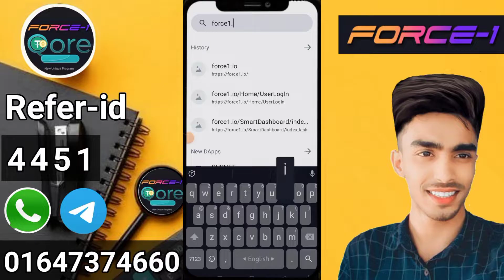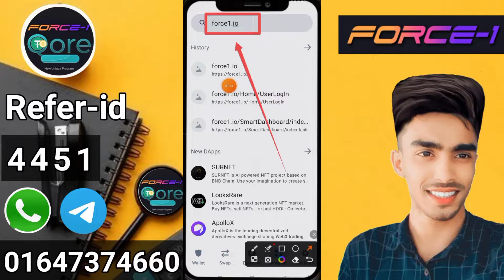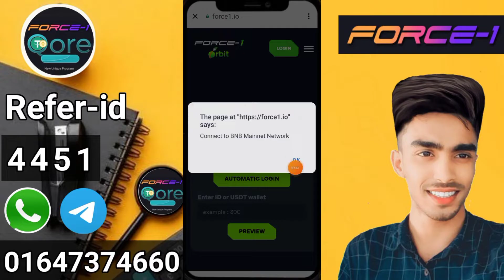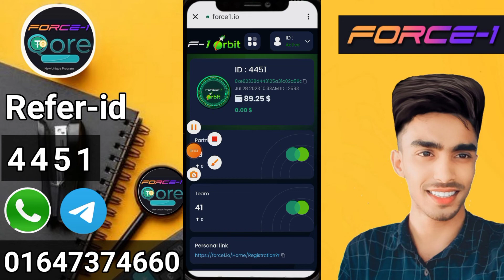force1 Account login problem recovery force1 Account অনলাইন ইনকাম সাইড force1.io online income 2024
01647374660 imo WhatsApp telegram যোগাযোগ করুন forhadvaiofficial✅আমার টেলিগ্রাম গুরুপে লিংক ↘️
আমার সাথে সরাসরি কথা বলতে পারবেন যে কোন সমস্যা জন্য যোগাযোগ করুন 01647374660 এই নাম্বারে✅অনলাইনে কাজ করতে FORSAGE 💥 FORCE1 💥BNB CRASH ইত্যাদি এবং কি ডলার কিনতে বিক্রি করতে পারবেন ১০০% নিরাপদ ইনশাআল্লাহ ❤️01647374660 imo WhatsApp telegram অ্যাকাউন্ট খোলার আগে আমার সাথে যোগাযোগ করুন অ্যাকাউন্ট খুলে কোন প্রকার কাজ ছাড়া ইনকাম করতে হলে অবশ্যই আমাদের টিমে এড হবেন ❤️

আমাদের টেলিগ্রাম গ্রুপের লিংক ↘️

আমাদের what's app group  ↘️

আমাদের imo group, ↘️

লিংকে ক্লিক করে  FORSAGE 💥 একাউন্ট খুলুন আইডি কোড [688812] 👇👇↘️

Force1 💥 একাউন্ট খুলতে এখানে ক্লিক করুন আইডি কোড [4451] 👇↘️

B-network 💥 একাউন্ট খুলতে লিংকে ক্লিক করুন আইডি কোড  [885834]👇↘️

BNBCRUSH 💥 একাউন্ট খুলতে এই লিংকে ক্লিক করুন আইডি কোড [10882],👇↘️

FOREX 100 💥 একাউন্ট ১০০ টাকা দিয়ে একাউন্ট খুলেন বিকাশ নগদ রকেট মাধ্যমে টাকা ইনকাম করুন নিচের লিংকে ক্লিক করুন 👇↘️

FORSAGE একাউন্ট খুলতে পারবেন  13 ডলার দিয়ে 💥 Force1 একাউন্ট খুলতে 6 ডলার লাগবে 💥 এবং B-network একাউন্ট খুলতে 6 ডলার লাগবে 💥 এবং BNBCRUSH একাউন্ট খুলতে 3 ডলার লাগবে 💥 এবং একাউন্ট করার জন্য ডলার আমার কাছ থেকে নিতে পারবেন বিক্রি করতে পারবেন ১ ডলার ১২৫ টাকা করে ১০০% নিরাপদ ইনশাআল্লাহ ✅ একাউন্ট খুলে আমাদের সাথে কাজ করতে পারবেন ডলার কিনতে পারেন আমাদের কাছ থেকে একাউন্ট খুলতে  যে কোনো সমস্যার ⚠️ জন্য আমাদের সাথে যোগাযোগ করতে পারবেন। 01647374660 imo WhatsApp telegram

আমার কাছ থেকে ডলার কিনতে পারবেন বিকাশ নগদের মাধ্যমে।

অবশ্যই একাউন্ট খোলার আগে আমাদের সাথে যোগাযোগ করে নিবেন।

একাউন্ট খোলার সময় আমাদের কোড ব্যবহার করুন আমাদের টিমে কাজ করুন। কিংবা  লিংকে ক্লিক করে একাউন্ট খুলুন

অনলাইন থেকে ইনকাম করার বেস্ট সাইড সব গুলাই কোন ভাবে সাইড বন্ধ হবে না ১০০%

ফরসেজ একাউন্ট কি করে খুলবেন নিচে লিঙ্ক থেকে ভিডিওটা দেখে আসুন 👇✅

এই খানে থেকে ভিডিও দেখুন

ভিডিও দেখেন

একাউন্ট খোলার আগে আমাদের সাথে যোগাযোগ করবেন প্রতারক হতে অবশ্যই সাবধান 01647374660

‼️BNB CRUSH ‼️আজীবন ইনকাম।

মাত্র 3$ ডলার দিয়ে জয়েন করে আজীবন ইনকাম।
টাকা হারানোর কোন ভয় নেই।✅✅

🚹 এটা একটি ব্লক চেইন সাইট তাই ইনকাম সরাসরি আপনার Trust ওয়ালেটে যুক্ত হয়। ✅

✅স্কেম এর শিকার হওয়ার কোন সম্ভাবনা নাই✅

▶️বিদ্রঃ অবস্যই নিজের উপর বিশ্বাস রেখে কাজ করতে হইবে।
ইনশাআল্লাহ সফল হবেন✅

🚹  কাজ করতে চাইলে আমাকে মেসেজ দিন✅
💛👉 b-network  👈💛
❤️  একাউন্ট করতে শুধুমাত্র একটা Trust wallet লাগবে।কাজ করতে চাইলে ইনবক্স এ যোগাযোগ করুন।

অনলাইন থেকে টাকা ইনকাম করতে হলে অবশ্যই FORSAGE  একটা একাউন্ট ক্রিয়েট করে আপনি আনলিমিটেড টাকা ইনকাম করতে পারবেন 💥

আপনি সর্বনিম্ন ১৩ ডলার দিয়ে একাউন্টটা খুলতে পারেন ❤️ ১ ডলার ১২৫ টাকা ১৩ ডলার ১৬৫০ টাকা বিকাশ কিংবা নগর থেকে ডলার কিনতে পারবেন 💵 চাইলে আমাদের কাছ থেকেও ডলার কিনতে পারবেন ❤️ 13 ডলার থেকে 38 ডলার দিয়ে একাউন্ট টা খুলতে পারবেন ❤️ কিছু পেতে হলে অবশ্যই আপনাকে কিছু দিতে হবে। আপনি কিছু টাক দিয়ে একাউন্ট টা খুলতে পারবেন এবং কি কাজ করে লখ টাকা ইনকাম করতে পারবেন ইনশাআল্লাহ ❤️ আমারে কাছ থেকে ডালার কিনতে হলে 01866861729 এই নাম্বারে সেন্ড মানি করবেন। মনে রাখবেন ১ ডলার 125 টাকা ধন্যবাদ ❤ অল্প কিছু টাকা দিয়ে একটা একাউন্ট খুলে  অনলাইন থেকে টাকা ইনকাম করা শুরু করুন।💥

তিন ডলার দিয়ে একটা একাউন্ট ক্রিয়েট করে দিয়ে আপনি নিজেই দুই ডলার কামিয়ে নিন। ↘️

তো আবারও বলে রাখি প্রতারক হতে সাবধান অবশ্যই আমাদের সাথে যোগাযোগ করবেন একাউন্ট খোলার আগে 💥